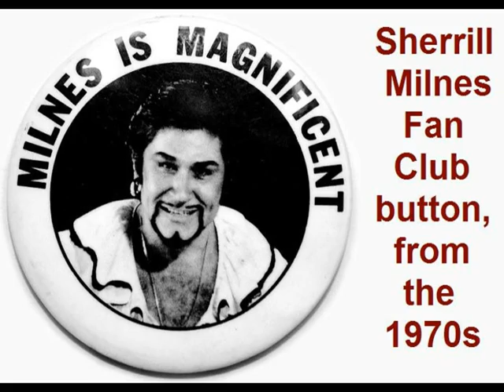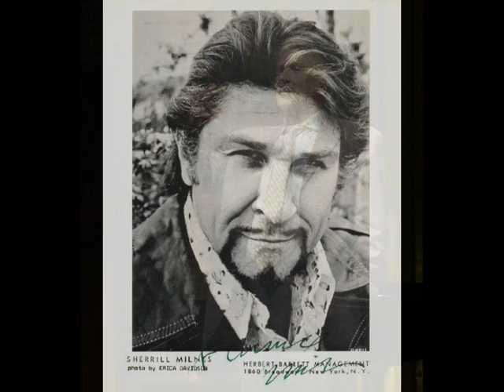Rigoletto 1971: #9 Povero Rigoletto...Cortigiani, vil razza. Sherrill Milnes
by Giuseppe Verdi (libretto by Francesco Maria Piave)

This 1971 studio recording is with Ambrosian Opera Chorus and the London Symphony Chorus, with conductor Richard Bonynge (husband of soprano Joan Sutherland).

Principal cast:
Joan Sutherland, soprano: Gilda
Luciano Pavarotti, tenor: the Duke of Mantua
Sherrill Milnes, baritone: Rigoletto
Martti Talvela, bass: Sparafucile
Huguette Tourangeau, mezzo-soprano: Maddalena